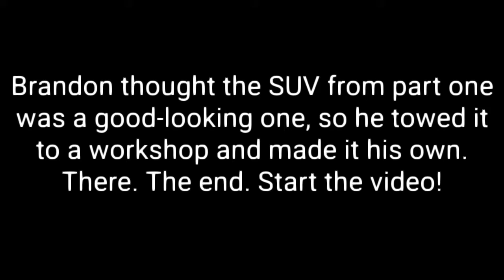Destroyed and abandoned 911 porsche 964 turbo and dodge charger r/t (Inspired by Brandon Kipp) pt.3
This is part 3 of the remakes of Brandon kipp. This was a difficult one cause I actually had to walk around. like actually move my body around. It was hard to make but I was able to find the right shots. shout out to Brandon once again.